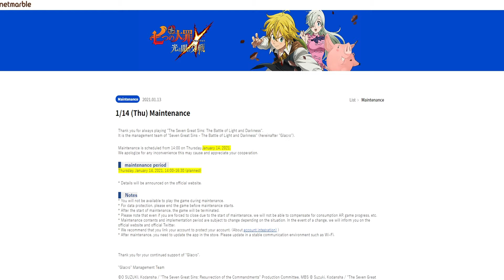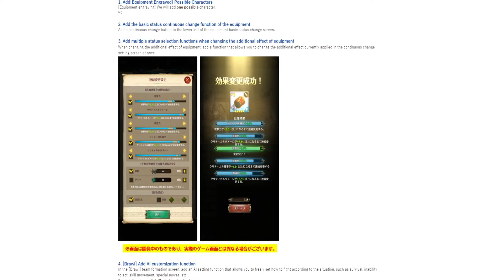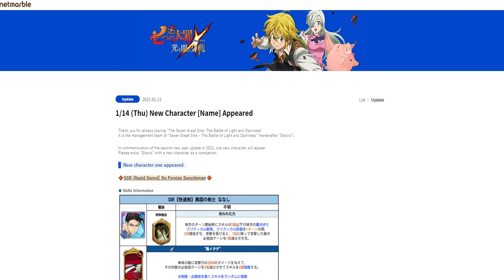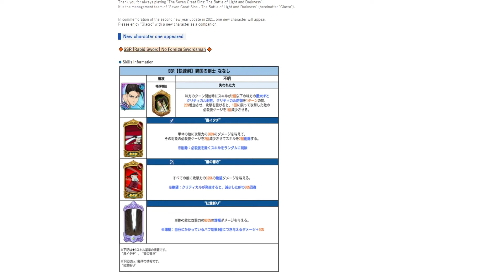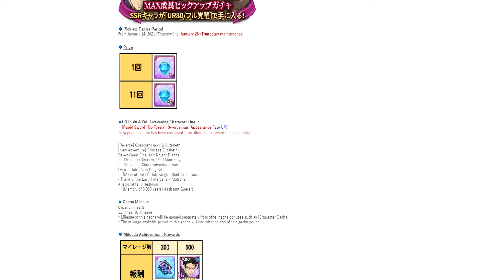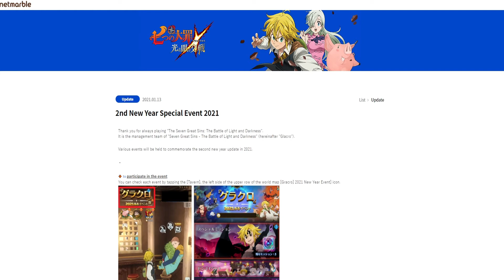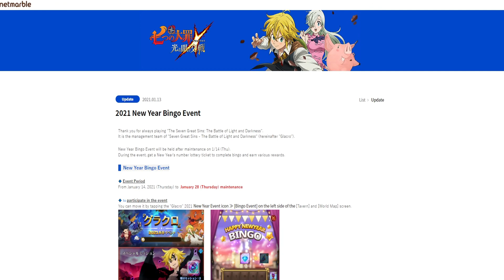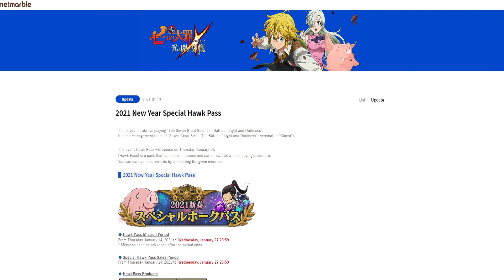NUEVO PERSONAJE NANASHI! - The Seven Deadly Sins: Grand Cross - JP